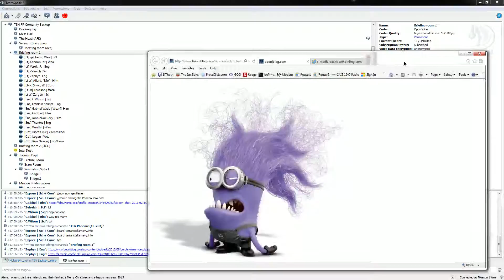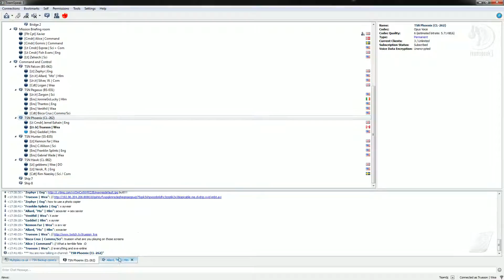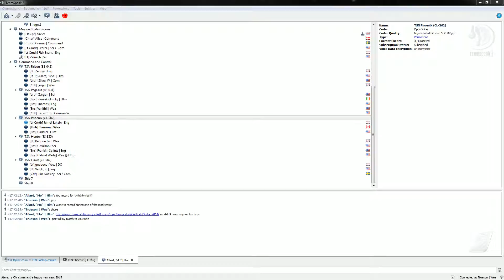Artemis January 10 2015 - 7 / 12